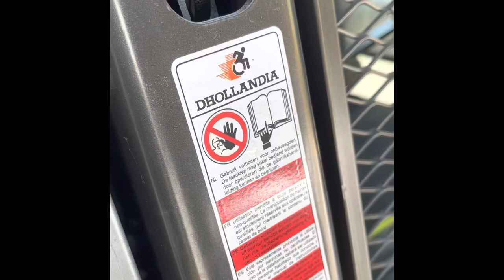Manual operation of Dhollandia tail lift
Dhollandia manual operation in case of loss of power